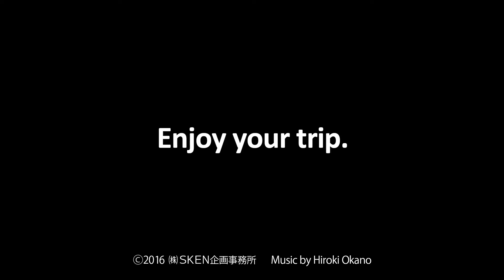Japan 1 Minute Travel ARIDA